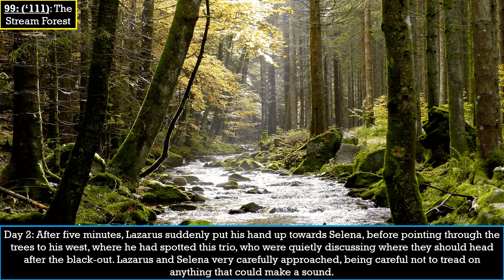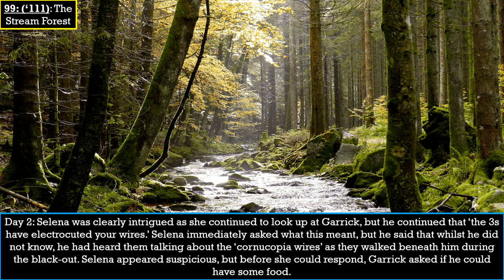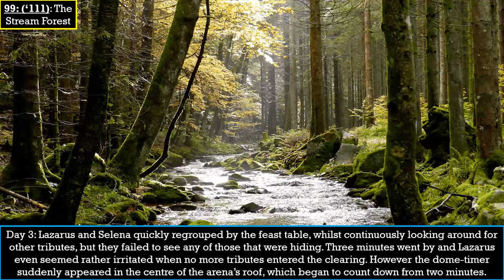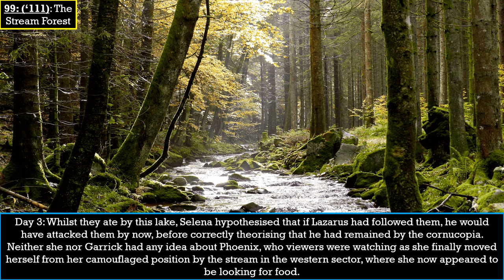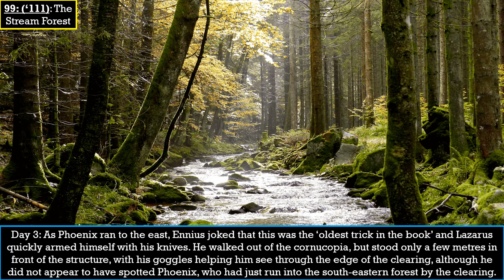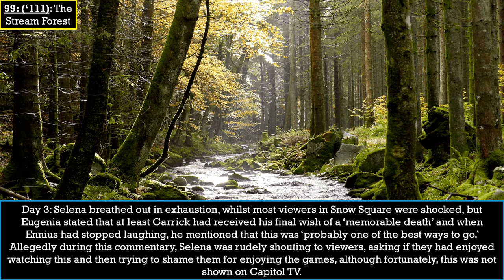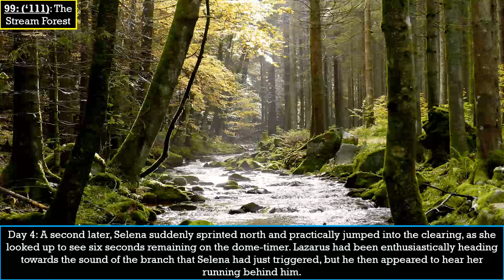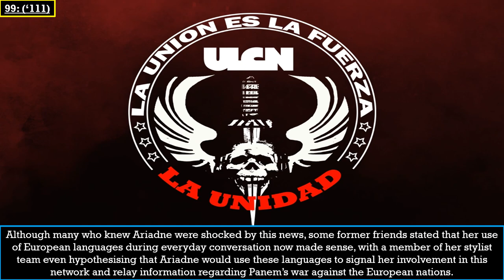Tales of The Hunger Games: The 99th games - Part Two